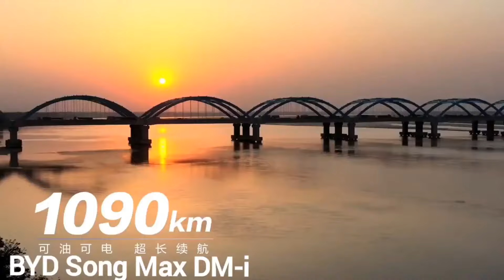BYD Song Max Dmi